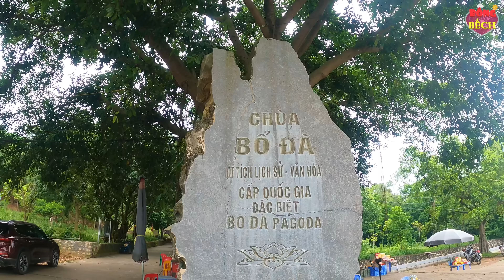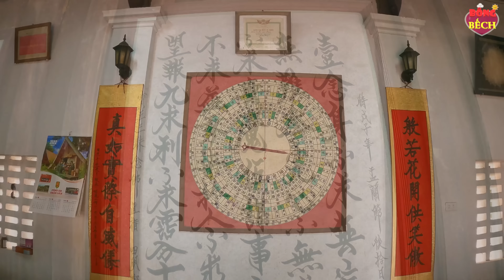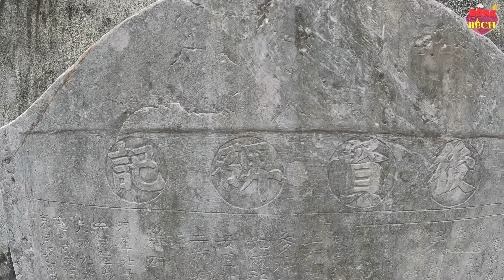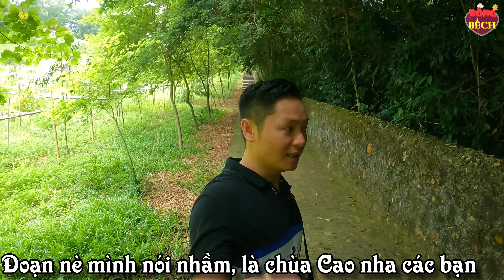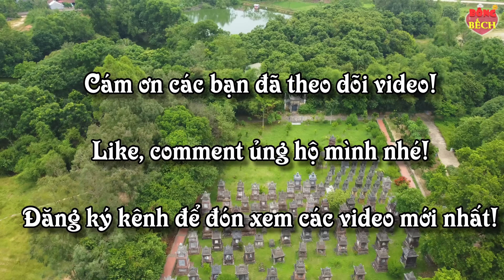Chùa Bổ Đà Bắc Giang - Ngôi cổ tự ngàn năm độc đáo nhất miền Bắc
Chùa Bổ Đà, còn được gọi là chùa Bổ, chùa Tam Giáo, chùa có tên chữ là Tứ Ân tự (四恩寺). Chùa toạ lạc trên ngọn núi Phượng Hoàng (Bổ Đà sơn), bờ tả dòng sông Cầu, thuộc địa phận thôn Thượng Lát, xã Tiên Sơn, huyện Việt Yên, tỉnh Bắc Giang (thời phong kiến là xã Tiên Lát, tổng Tiên Lát, huyện Yên Việt, phủ Bắc Hà, trấn Kinh Bắc xưa). Chùa nằm cách trung tâm thị trấn Bích Động khoảng 10 km về phía Tây, Chùa Bổ Đà là một trong những ngôi chùa độc đáo nhất vùng đất Kinh Bắc, là trung tâm Phật giáo lớn của dòng thiền Trúc Lâm Yên Tử. Chùa đã được công nhận là Di tích quốc gia đặc biệt năm 2016 và bộ kinh phật khắc trên gỗ thị lưu giữ trong chùa được đánh giá là cổ nhất của dòng thiền Lâm Tế,...

Chùa Bổ là một trong những nơi còn giữ nguyên bản nét kiến trúc truyền thống Việt cổ. Chùa có kiến trúc độc đáo và khác biệt so với các ngôi chùa truyền thống ở miền Bắc Việt Nam, vườn tháp đẹp và lớn nhất Việt Nam, nhiều cổ vật có giá trị và kho tàng di sản Hán - Nôm phong phú. Đây cũng là nơi sơn thủy giao hòa, nhìn sông tựa núi, cảnh sắc, không gian nhuốm màu huyền thoại, xung quanh là đồi núi xóm làng bao bọc. Chùa thờ Tam giáo, trong đó có Quán Thế Âm Bồ Tát, Trúc Lâm Tam tổ (gồm Trần Nhân Tông, Pháp Loa và Huyền Quang), Khổng Tử... Các cuốn sách bằng tre, đá để lại vẫn lưu truyền đào tạo những người gia nhập phái Lâm Tế (Sơn Môn Bồ Đà) theo phong tục cũ. Quần thể chùa Bổ Đà là một tập hợp di tích gồm: chùa cổ có tên là Bổ Đà sơn (gọi tắt là chùa Bổ Đà, chùa Bổ; còn gọi là chùa Quán Âm), chùa chính Tứ Ân, Am Tam Đức (xây dựng sau, vào thời Hậu Lê). Ngoài ra trên núi Bổ Đà còn có đền thờ Thạch tướng quân (tức Thạch Tướng Đại Vương - có công giúp vua Hùng thứ 16 chống giặc ngoại xâm).

Trụ trì hiện nay của nhà chùa là Đại đức Thích Tục Vinh (thế danh: Trương Lý Vinh), Ủy viên Ban Trị sự GHPGVN tỉnh Bắc Giang nhiệm kỳ V (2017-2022).
Câu chuyện truyền thuyết về sự ra đời của chùa Bổ Đà mang nhiều huyền bí. Tương truyền, vào khoảng thế kỷ thứ XI, dưới chân núi có một gia đình tiều phu tuy nghèo nhưng rất tốt bụng, chăm chỉ hiền lành, dân trong làng ai cũng quý mến. Hiềm một nỗi đã ngoài 40 tuổi mà họ vẫn chưa có con. Một hôm người chồng vác búa cắp rìu lên núi kiếm củi bỗng gặp một gốc cây thông già, mỗi nhát bổ ông lại niệm: "Quan thế âm Phật". Sau đó được 32 đồng tiền ở gốc cây, tự lấy làm lạ bèn đến vị cao tăng hỏi thì cao tăng bảo rằng: "Đức phật quan âm có 32 điều ứng". Người tiều phu khấn cầu rằng: "Nhược bằng đức Phật quan âm phù hộ cho tôi sinh con trai, tôi xin dựng chùa thờ". Quả nhiên sau đó người tiều phu có con trai thực, rồi dành dụm được ít tiền bèn dựng một ngôi chùa ngay gốc cây thông già, lợp gianh và tô một pho tượng Quan âm Tống Tử để hương khói phụng thờ. Sau dần dần nhiều người qua lại lễ bái, cầu việc gì cũng đều biến ứng, bèn trở nên nơi danh lam thắng cảnh, vì thế gọi tên là chùa ông Bổ. Vì là chùa thờ vị Phật Đà (Bụt Đà, có nguồn gốc từ chữ Buddha) đã ứng hiện giúp ông tiều phu (ông bổ củi) nên gọi là chùa Bổ Đà. Cũng có cách giải thích khác rằng, Bổ Đà là cách gọi chệch từ Phổ Đà - có nguồn gốc từ chữ Phật Đà. Đây là nơi đức Quán Âm Bồ Tát ứng hiện cứu đời nên còn được gọi là chùa Quán Âm. Sau này,chùa bao gồm cả chùa Tứ Ân, nên nó còn có tên Tứ Ân tự (tên gọi của chùa chính được gọi cho cả quần thể chùa bao gồm chùa Tứ Ân, chùa Quán Âm, chùa Cao...).

© Bản quyền thuộc về Bông Bếch Travel
☞ Vui lòng không đăng lại